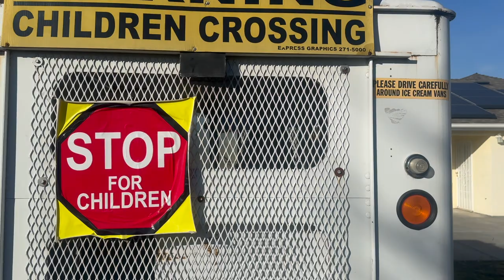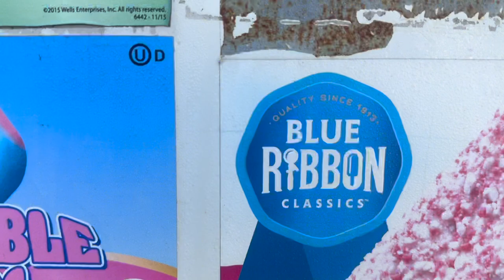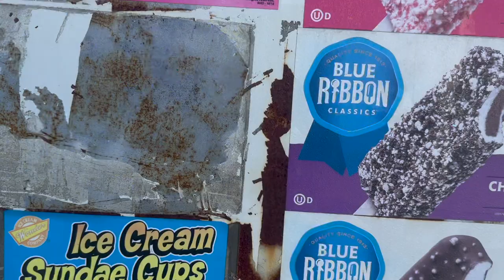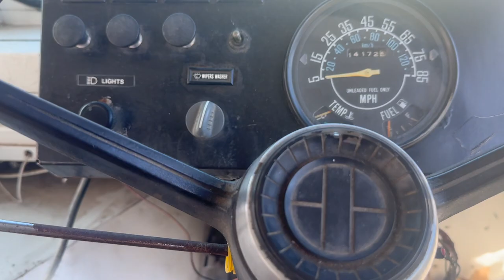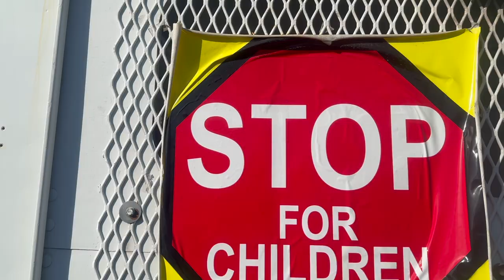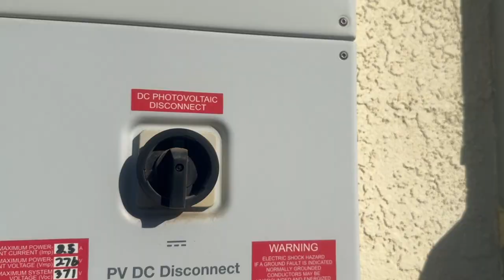Vlog #5 - Ice Cream Truck Tour (and New Radiator)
Inside scoop of the inside of an ice cream truck and the radiator.